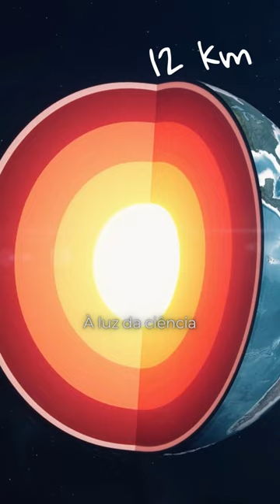O Núcleo da Terra: Natureza, rotação e impactos no planeta.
O Núcleo da Terra é uma das partes mais importantes do nosso planeta, responsável por muitas das características que definem a Terra como um todo. Composto principalmente de ferro e níquel, o núcleo interno é sólido e o núcleo externo é líquido. A rotação da Terra em torno de seu próprio eixo é responsável por sua forma esférica, enquanto a rotação ao redor do sol causa as estações do ano. Além disso, o núcleo também tem um impacto significativo na geração de campos magnéticos que protegem o planeta das partículas perigosas do sol. Em resumo, o Núcleo da Terra é fundamental para a natureza, rotação e proteção do nosso planeta.